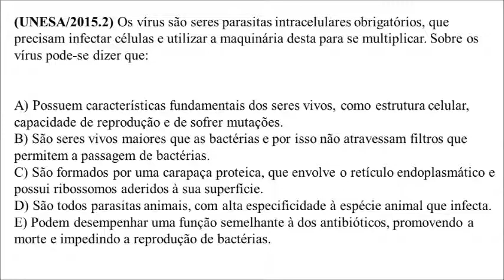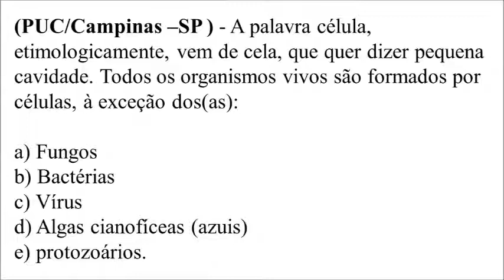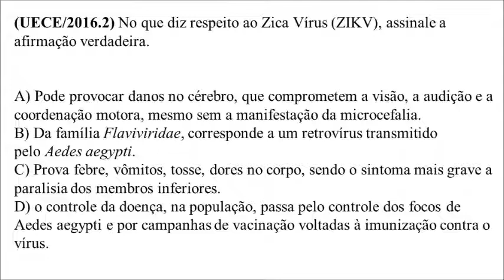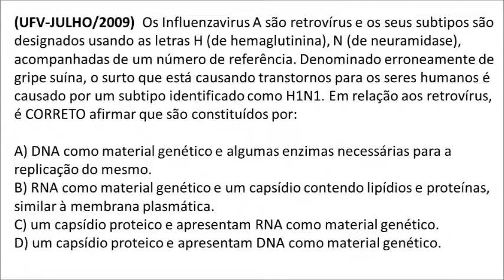Vírus: suas classificações e características | Professor Anderson Covas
Nessa aula o professor Anderson Covas estará tratando das principais características e classificações dos vírus, como os retrovírus e os adenovírus. Também será explicado nessa aula com ocorre uma infecção viral. Você estão poderá testar seus conhecimentos pela resolução de alguns exercícios anteriores ENEM e em outros vestibulares.

Aqui estão mais cursos para o ENEM 2017 pelo professor Anderson:
1. Reprodução dos Seres Vivos Voltado ao ENEM
2. As Bases Químicas da Vida Voltado ao ENEM
3. Genetica para o ENEM
4. Biomas do Brasil e suas riquezas Voltado ao ENEM
5. Botânica Geral voltada para o ENEM - Anderson Covas
6. Fisiologia Humana Voltada ao ENEM - Anderson Covas
7. Metabolismo Energético Voltado ao ENEM - Anderson Covas
8. Filo Porífera & Filo Cnídaria Voltado ao ENEM - Anderson Covas